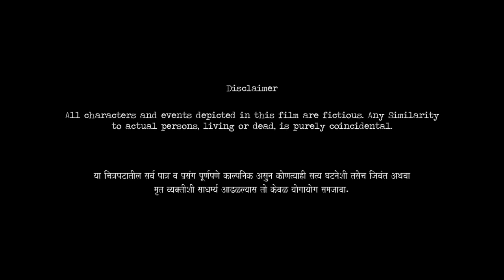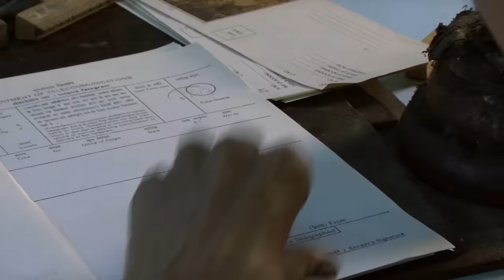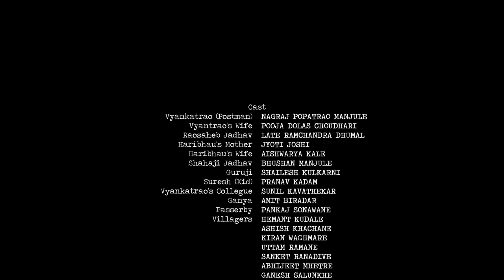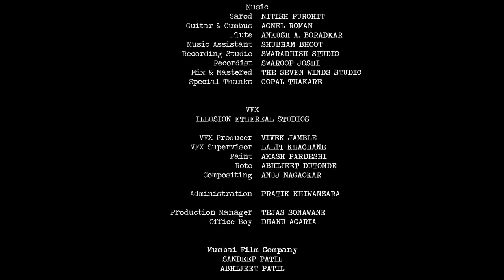Taar | Short Film | Mumbai Film Company Presents | Nagraj Manjule | Pankaj Sonawane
Mumbai Film Company will be presenting series of Marathi Short Films made by some creative young minds telling unique stories.

‘Taar’ is one such amazing tale of a postman with a message to deliver.

Featuring : Nagraj Manjule, Pooja Dolas, Bhushan Manjule
Director : Pankaj Sonawane
Producers : Illusion Ethereal Studios & Sandeep Patil
Co-Producers : Abhijeet Mhetre & Namita Gogate
Executive Producers :  Amar Melgiri & Bhushan Humbe
Director of photography : Benjamin Burghartz
Associate Director of photography : Harshad Atmaram Gaikwad
Editor : Makarand Bharat Shinde
Original Background Score : Ankush A. Boradkar
Costumes : Namita Gogate
Art Directors : Kiran Waghmare & Aniket Surve
Sound Design & Mixing : Piyush Shah
Sound Recordist : Shrivats Kulkarni
Colorist : Pramod Kahar
Still Photographer : Sanket Randive
Poster Design : Prasanna Dhandharphale
Visual Effects : Illusion Ethereal Studios
An Illusion Ethereal Studios Production

Copyrights © Mumbai Film Company Pvt Ltd.